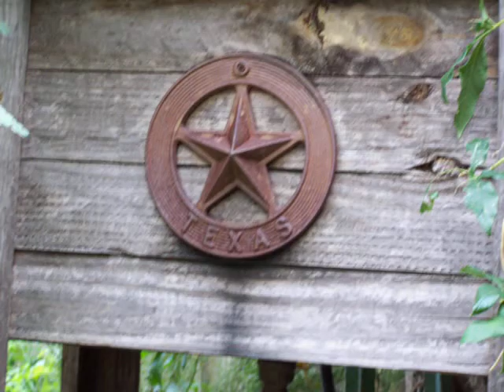DE-COY POND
comets out for a stroll, the drop in filter planter worked wonders along with the help of elephant ear plants very hungry they are and crystal clear water they make